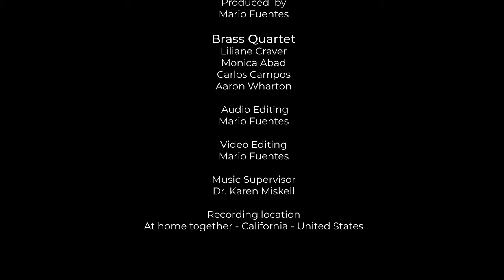Joyful Joyful, arr. Howard J. Baer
VVC Brass Quartet
Lilianne Craver, Trumpet
Monica Abad, Trumpet
Aaron Wharton, Trombone
Carlos Campos, Tuba
Mario Fuentes, Video/Audio Producer